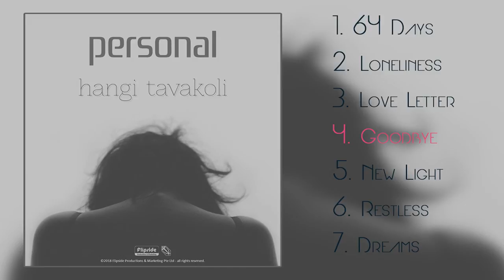Hangi Tavakoli - Goodbye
Composer & Performer: Hangi Tavakoli
Publisher: Flipside Productions & Marketing